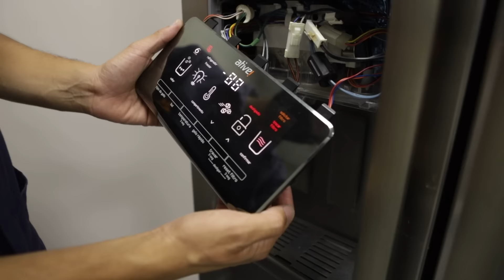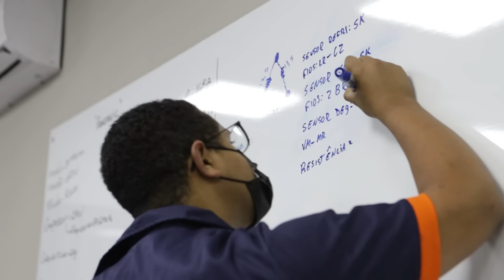NOS SOMOS A SAMACURSOS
A Samacursos conta com um amplo espaço com laboratórios de climatização, refrigeração, linha branca. Contamos com os cursos presenciais e cursos online de Câmara fria, curso de ar condicionado mini split, curso de refrigeração residencial, curso de lavadoras de roupas, curso de lava e seca, curso de VRF/VRV e curso de multi split.
Aqui você aprende do zero ao avançado com os melhores equipamentos e os melhores instrutores.
Essa é a Samacursos.